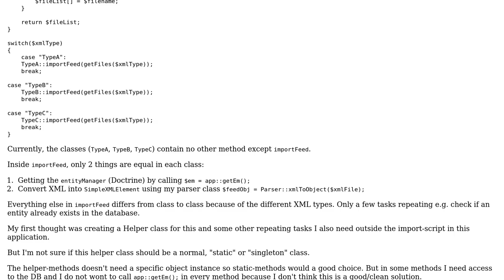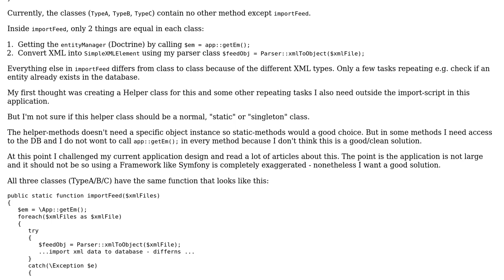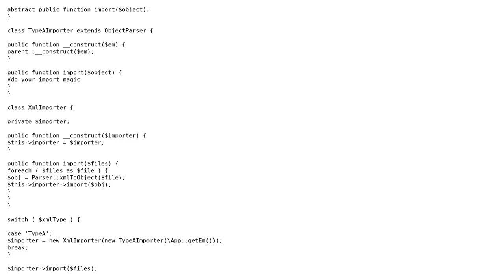Code Review: Finding the right structure for my application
With thanks & praise to God, and with thanks to the many people who have made this project possible! | Content (except music & images) licensed under CC BY-SA | Music | Images & others | With thanks to user Pinoniq user Manuel user Jamal and the Stack Exchange Network Trademarks are property of their respective owners. You are responsible for your own actions.